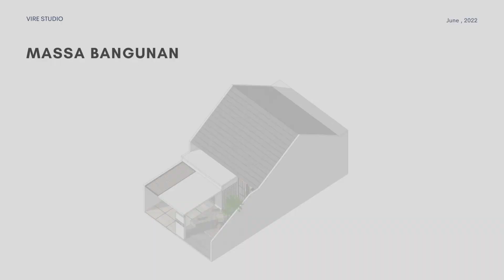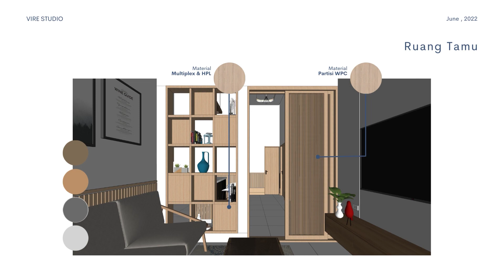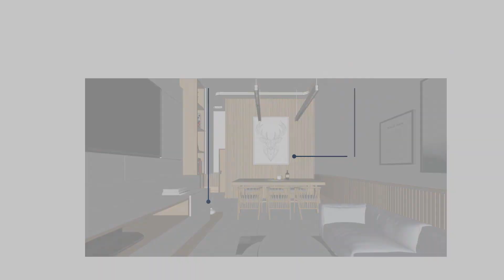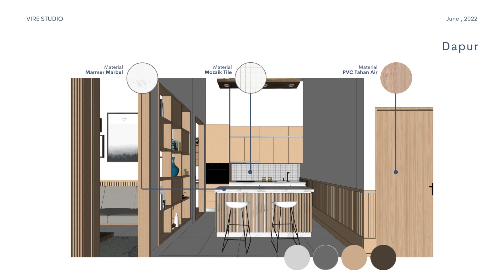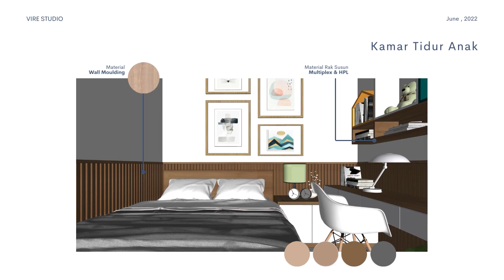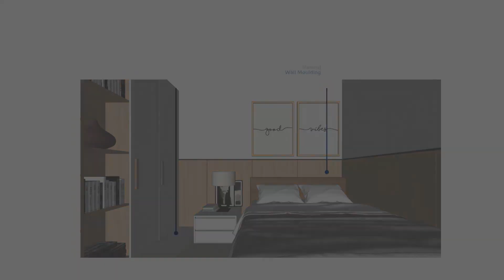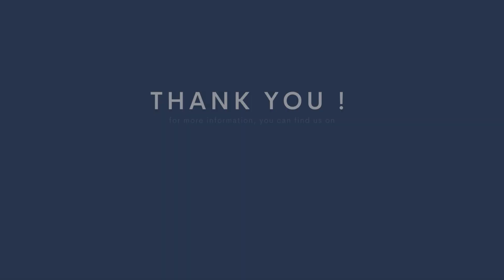RUMAH MUNGIL NYAMAN UNTUK KELUARGA 80M2 I TINY HOUSE 80SQM - JASA ARSITEK ONLINE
Halo guys, House Tour Kali ini kita akan coba review rumah mungil dengan pekarangan yang luas.. Luas bangunan rumah kali ini hanya 80m2 di Lahan 8x15 meter, Tentunya suatu saat rumah ini bisa di perbesar lagi, Karena desain ini bersifat rumah tumbuh.. Semoga Kalian Suka...

Tentang Rumah Ini.
Exterior : Minimalis Modern
Interior : Japandi Style Design
Land Area : 8x15m
Floor Area : 8x10m - 80sqm
Bedrooms : 2 units
High Ceiling : Yes
Kitchen : Yes
Living Room : Yes
Dining Room : Yes
Laundry Room : Yes

Kami juga menerima layanan desain rumah secara online, untuk order atau tanya-tanya berikut kontak info kami :